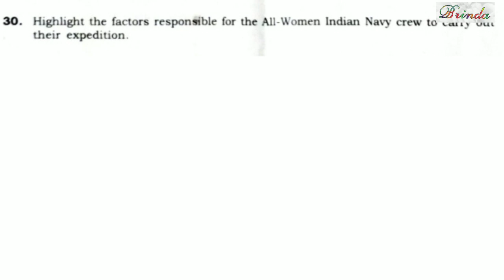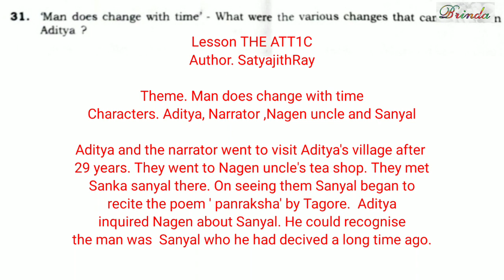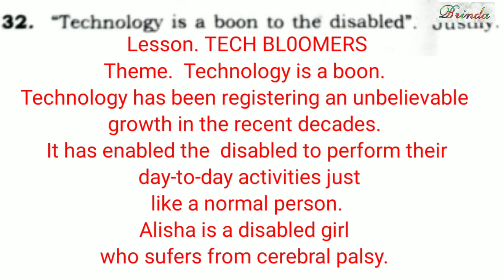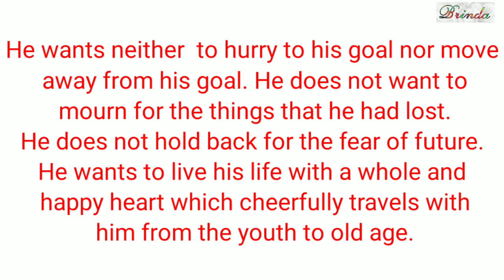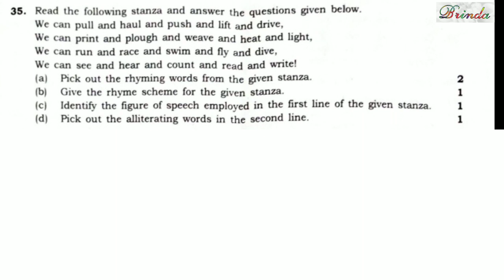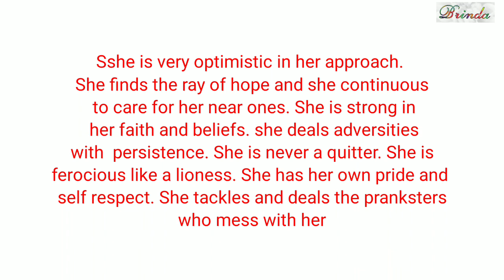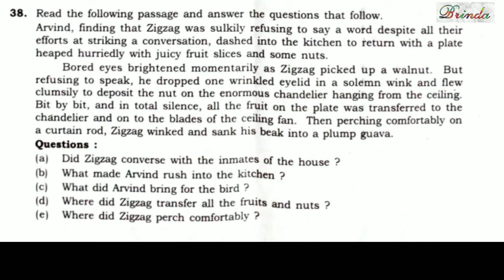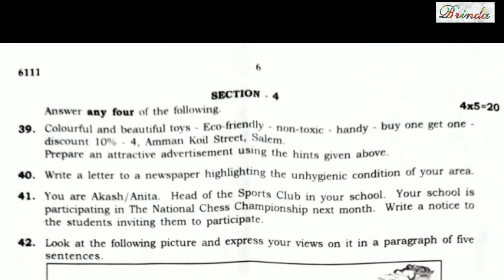class 10 English SSLC Question paper Answer discussion 2022 Part 2